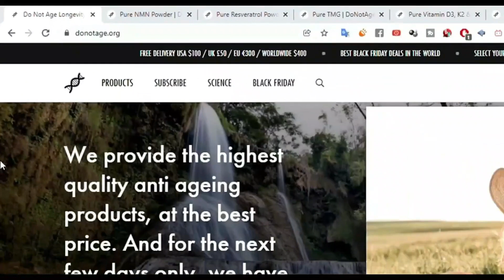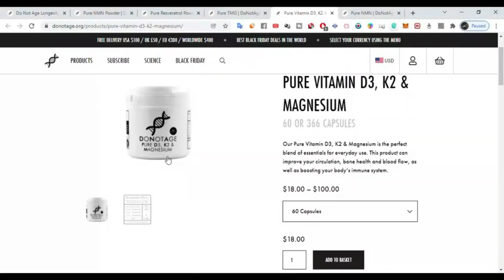الخلايا الشائخة في الجسم وتأثيرها على التقدم في السن